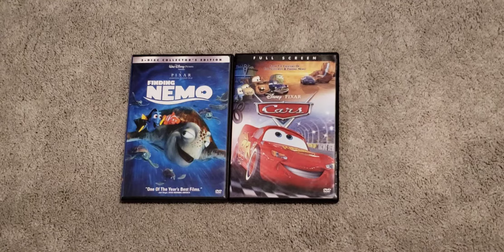Finding Nemo 2003 DVD and Cars 2006 DVD 4-4-21